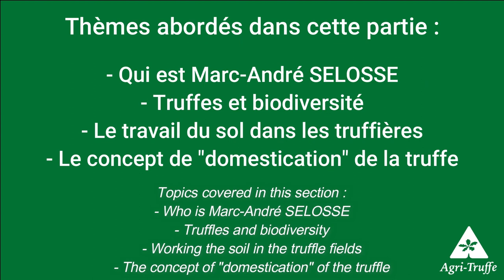Partie 1 du Podcast avec Marc-André SELOSSE, sur la biodiversité de la truffe - Février 2021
Partie 1 du Podcast avec Marc-André SELOSSE, professeur au Museum National d'Histoire naturelle de Paris, avec comme thèmes abordés, la biodiversité de la truffe, le travail du sol, et le rôle qu'a la trufficulture pour entretenir cette biodiversité.

English subtitles available in the video playback bar settings.